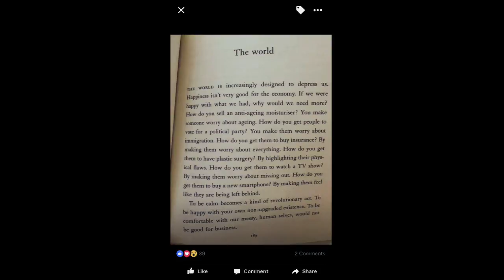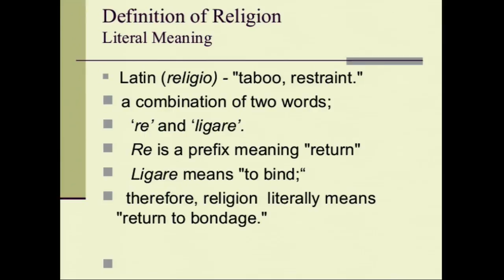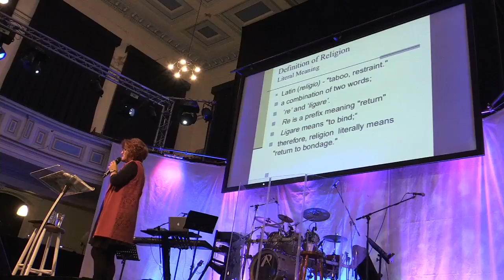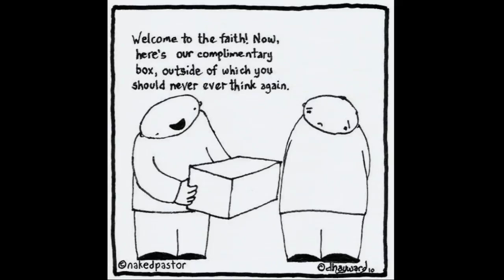Losing My Religion - Chris Chapman - Sat 25 Feb 2017